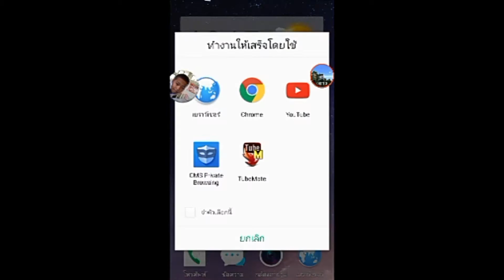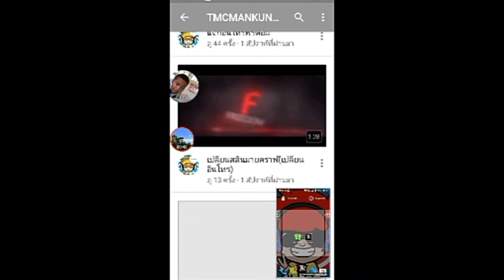โปรโหมดแชลแนลให้เพื่อนผม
นี่ลิ้งแชลแนลเพื่อนผมนะครับ รับโปรโหมดแชลแนลราคา 30 บาท